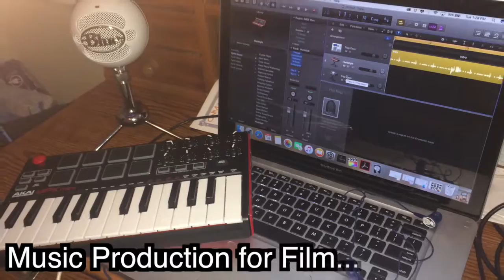Movie Maker's Summer Camp 2017: Setting the Stage for Filmmakers!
Sure everyone wants to be a movie star… but have you ever wanted to MAKE a movie? In this week long, 4 hour camp, students aged 10 and up, will write a screenplay, create sets and costumes, help edit, direct, and star in their very own film. Our last day is a red carpet film premiere for everyone’s families and friends to come and admire our students final work!

$200 plus $25 registration fee*
9am-1pm, June 26-30

Setting the Stage Performing Arts Studio is a part of Setting the Stage Productions, which is a 401c-3, non-profit organization, whose mission is to mold the next generation of storytellers who use their gifts in the performing arts to better our community.